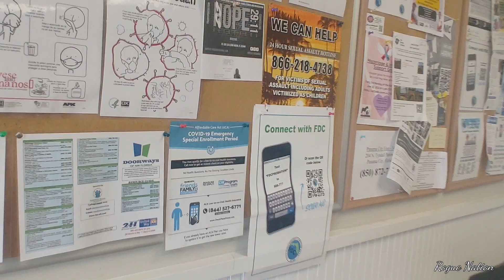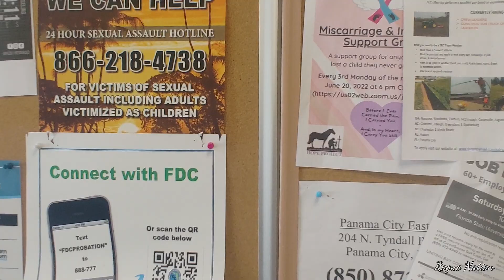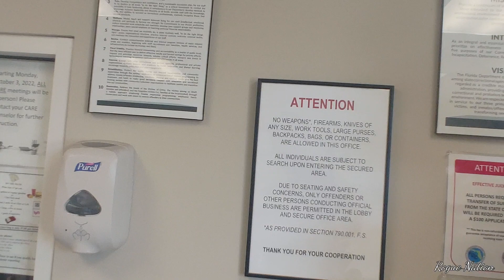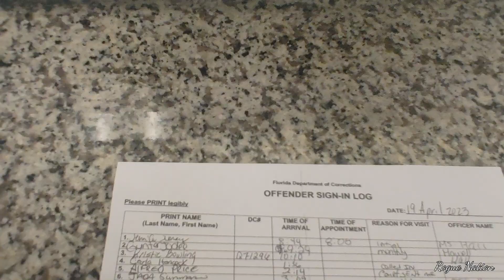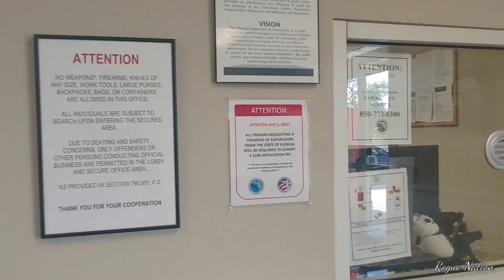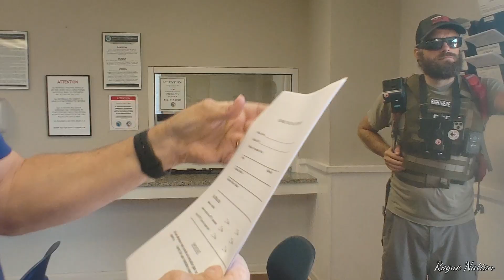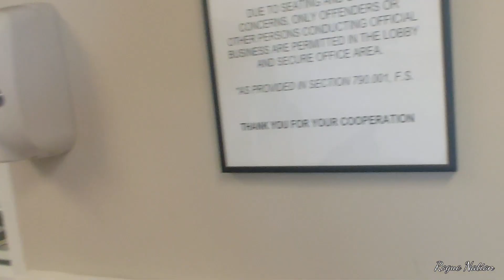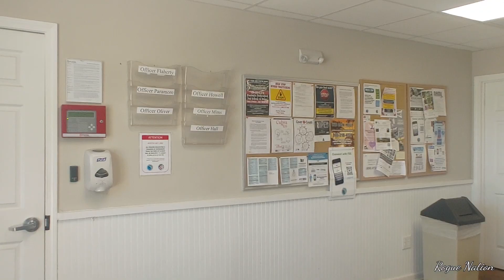Compliance will be rewarded!!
Recorded 4-20-23 at the  Panama City DOC probation  w/ Blind Justice!!
Folks Check out the APP called Rate The Police